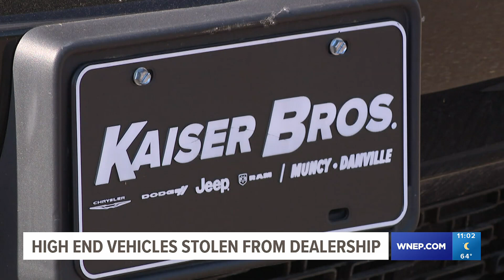Vehicles worth $300,000 stolen from dealership in Montour County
At least four people broke into the Kaiser Brothers Car Dealership's detailing garage, smashing a window and stealing three high-performance vehicles.